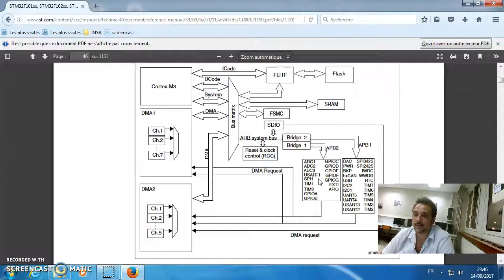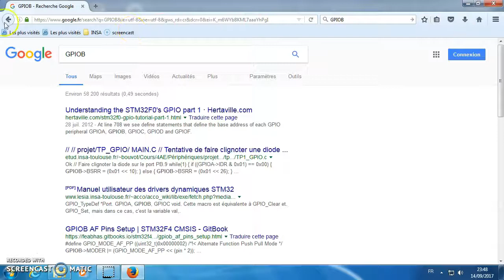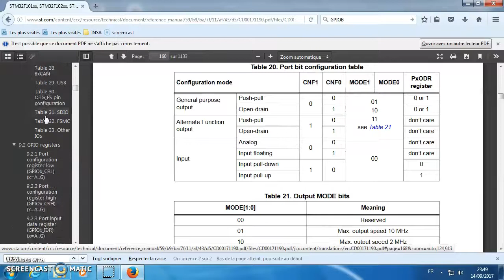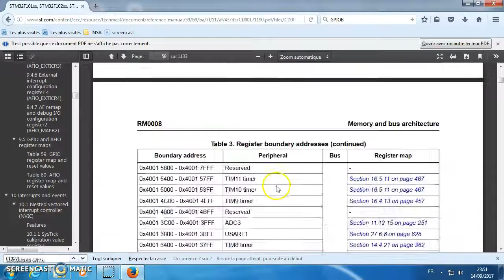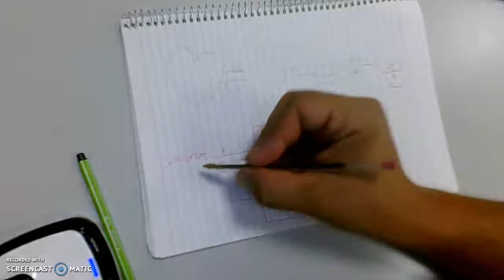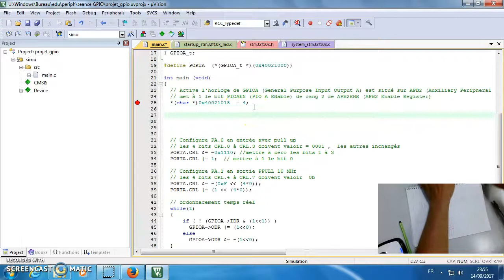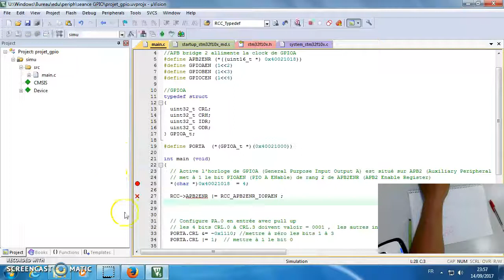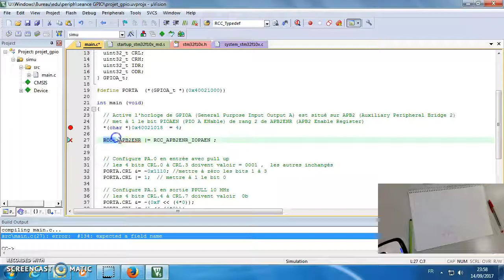Programmation embarquée : accès au périphs par adresse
Tout à partir du codage jusqu'au multi-coeur